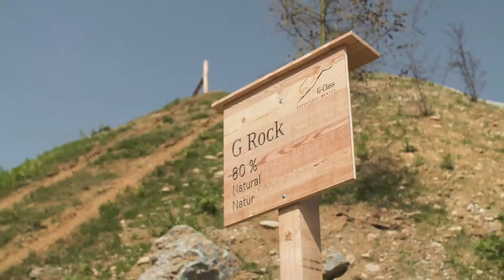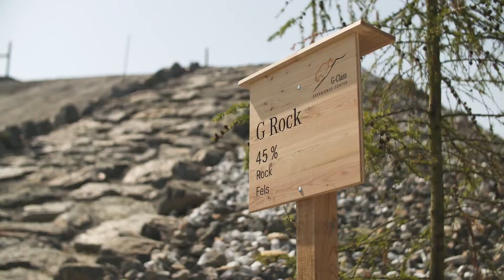Mercedes-Benz G 500 in G Rock Driving demo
"The new Mercedes-Benz G-Class presents itself in top form. Whether on or off the road and whatever the operating conditions, the off-road vehicle impresses with its performance, cutting-edge assistance systems, outstanding handling, and safety. At the same time, the new suspension, the DYNAMIC SELECT driving modes, the ""G-Mode"" and the three 100-percent differential locks enhance not only ride comfort but also agility - on any surface.

Working on the development of the new G-Class was extremely challenging for the team. ""Enhancing an icon such as the G-Class in technological terms was both a challenge and an opportunity at the same time. Each part and every bolt came under close scrutiny"", explains Dr Gunnar Güthenke, Head of the Off-Road Product Group at Mercedes-Benz. ""With the body, our main focus was on increasing the vehicle rigidity and the connections between the suspension and drivetrain with the ladder-type frame"".

At the time of market launch in June 2018, the Mercedes-Benz G-Class will be available at an entry-level price of €107,040.50 (price in Germany, incl. VAT) and thus remains at the level of the preceding version. The specification includes a host of new features such as the LED headlamps, the driving assistance systems, the high-quality interior with leather seats, and the new suspension. For demanding customers, options such as the Exclusive Interior Plus with leather on the interior door panels provides even more exclusivity."